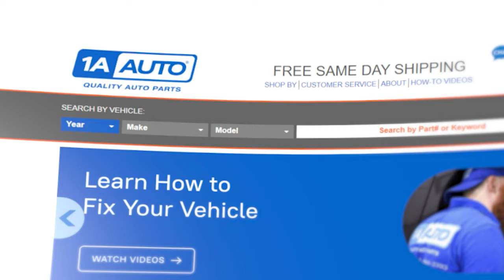Howling Noise from Loose Wheel Bearing? Replace it Yourself Before It Causes Major Damage!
Is there a howling noise coming from a loose wheel bearing on your car or truck? You definitely want to take care of that before it starts causing more damage! In this video, Andy explains how to locate your bad bearing, and shows you how a worn or damaged bearing can actually cause even more damage to other parts in the area! Watch this video to learn more about bearings, and get the confidence you need to tackle your own wheel hub and bearing replacement!

0:00 Howling Noise from Loose Wheel Bearing? Replace it Yourself Before It Causes Major Damage!
0:28 Locating the Failed Wheel Bearing
1:33 What Else a Bad Wheel Bearing Can Affect
4:32 Taking a Look at the Old Wheel Bearing
5:14 Putting in a New Bearing Hub Assembly.
6:34 SUBSCRIBE! | Shop 1AAuto.com Link Below!

• Rust Penetrant
• Safety Glasses